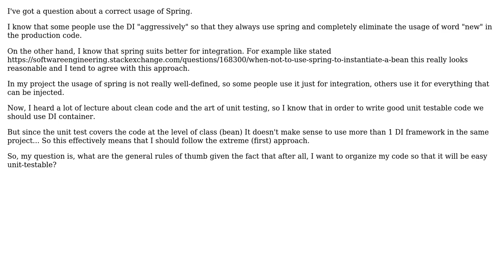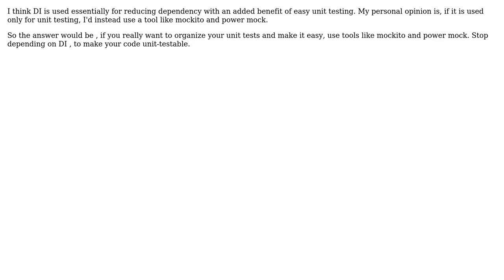Software Engineering: Using Spring in Java Project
With thanks & praise to God, and with thanks to the many people who have made this project possible! | Content (except music & images) licensed under CC BY-SA | Music | Images & others | With thanks to user Mark Bramnik user ishanbakshi and the Stack Exchange Network Trademarks are property of their respective owners. You are responsible for your own actions.